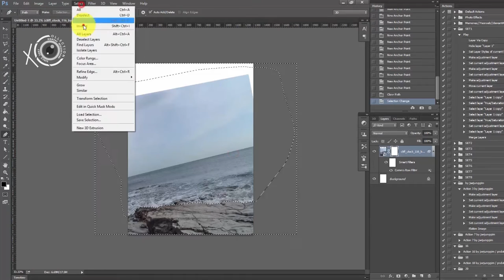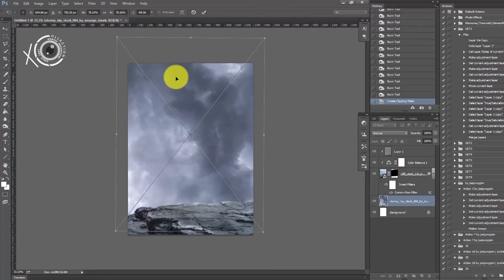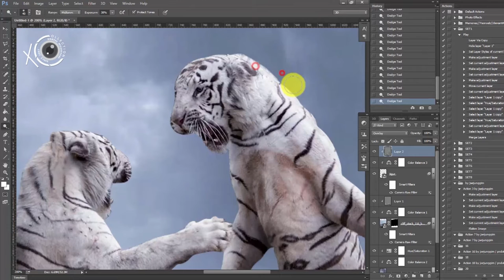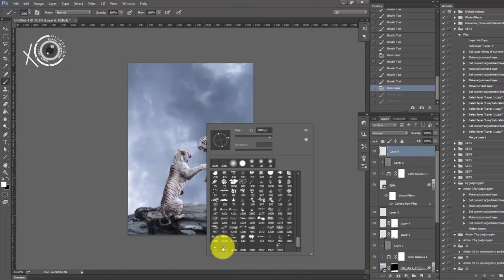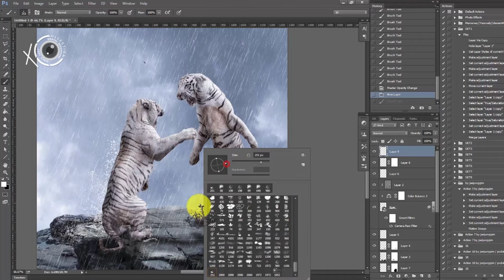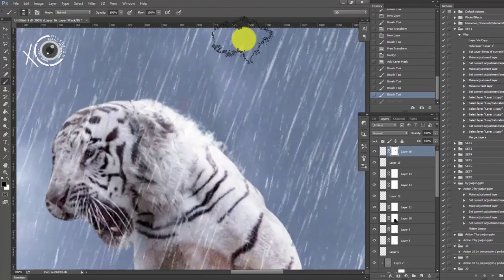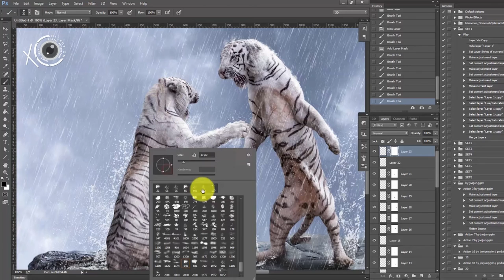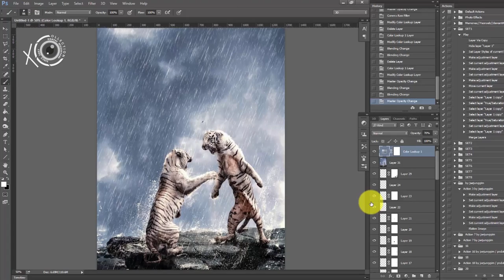Digital Art Photoshop CC Manipulation | Tigers Fight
Digital Art Photo Manipulation | Photoshop CC Tutorial